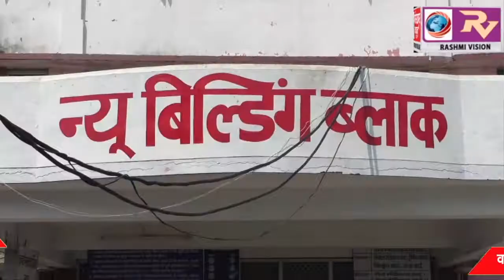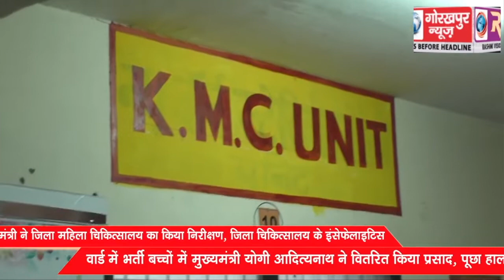मुख्यमंत्री ने जिला महिला चिकित्सालय का किया निरीक्षण, जिला चिकित्सालय के इंसेफेलाइटिस वार्ड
मुख्यमंत्री ने जिला महिला चिकित्सालय का किया निरीक्षण, जिला चिकित्सालय के इंसेफेलाइटिस वार्ड में भर्ती बच्चों में मुख्यमंत्री योगी आदित्यनाथ ने वितरित किया प्रसाद, पूछा हाल चाल